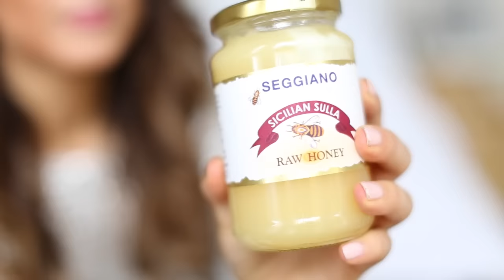November Favorites | Mimi Ikonn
- Golden Milk - turmeric, black pepper, coconut oil + almond or coconut milk

- Big Magic by Elizabeth Gilbert - sign up to Audible for your free audiobook

Love,
xx
Mimi